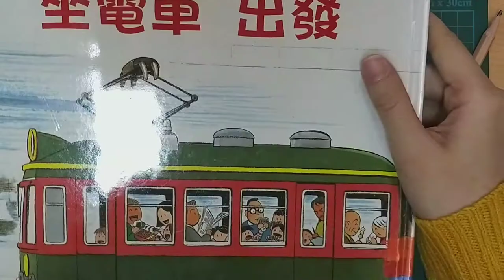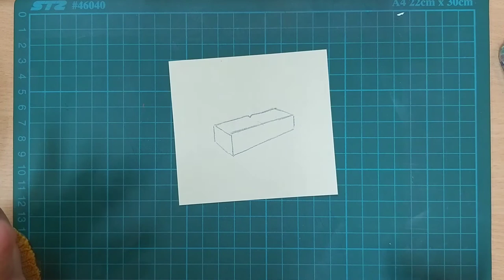第16堂直播用型版